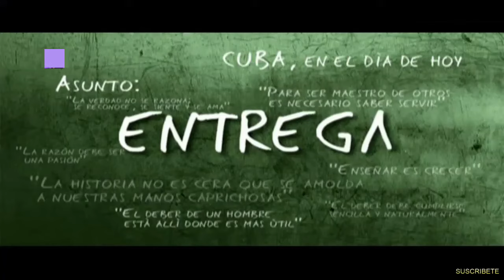Entrega. Capítulo 71. Novela cubana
Entrega es una novela cubana que tiene como trama principal las contradicciones entre el trabajo público y el trabajo privado. Otras subtramas con amor, desamor, corrupción, asesinato de mujeres, conflictos de adolescentes, lucha contra el cáncer, entre otros. Capítulos nuevos los lunes - miércoles - viernes.